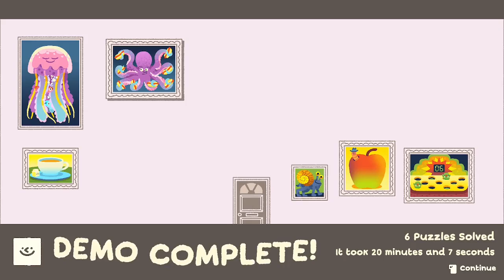Puzzle Vibes | Wilmot Works It Out Demo Gameplay Steam Next Fest October 2024 (Livestream Highlight)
This is from my Day 3 Coverage Livestream for the Steam Next Fest October 2024

If you want to check out this game, check it out